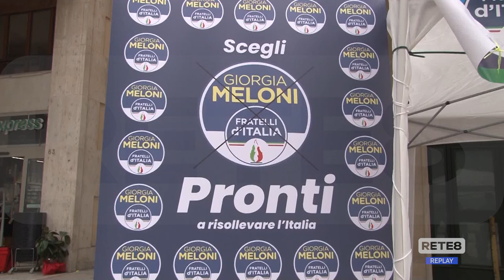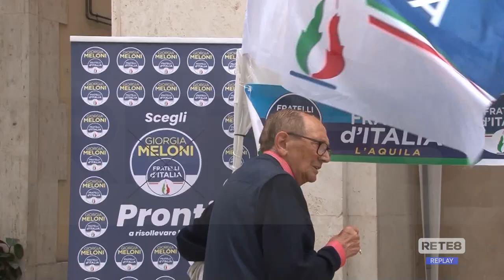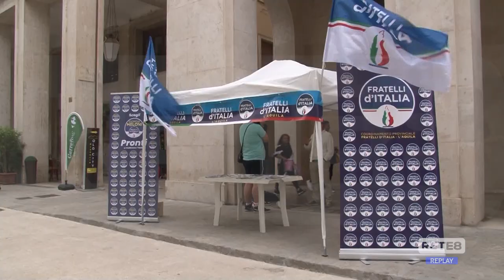Politica - FdI si prepara alle regionali